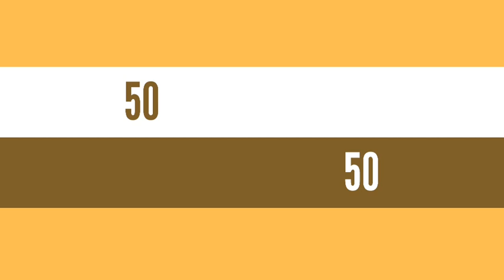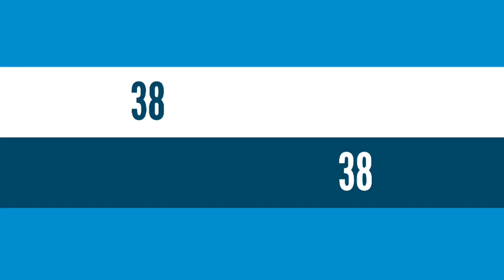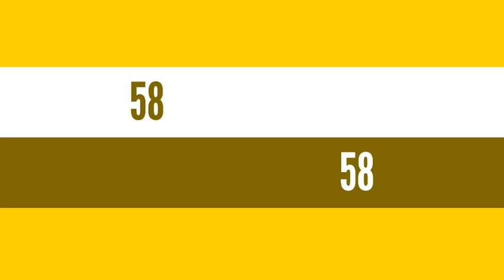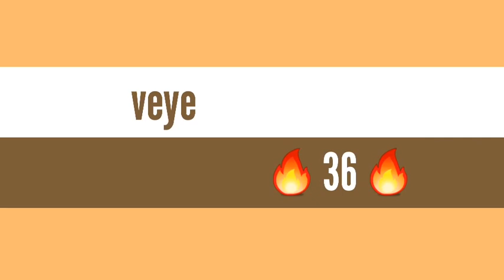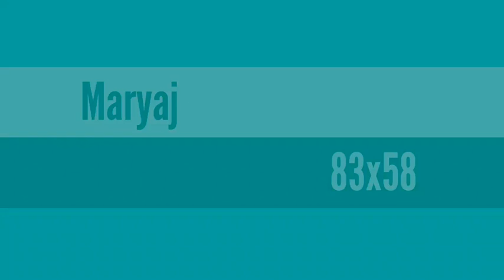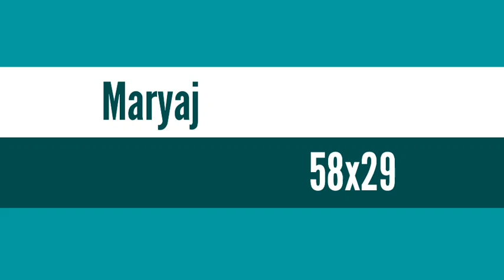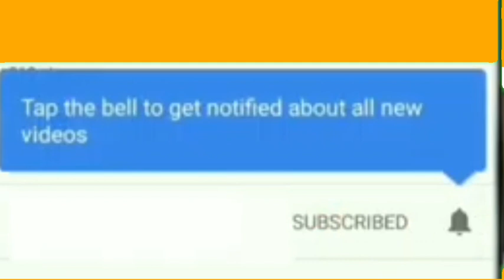Boul cho pou tiraj jodia: 08 Juillet 2021 NY et FL.bingo ny : 30💰🔥💰